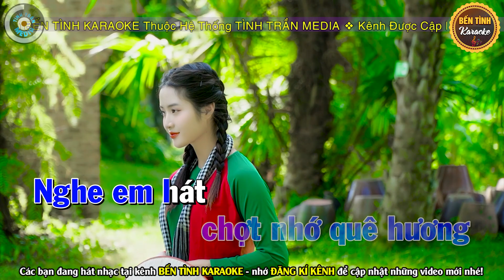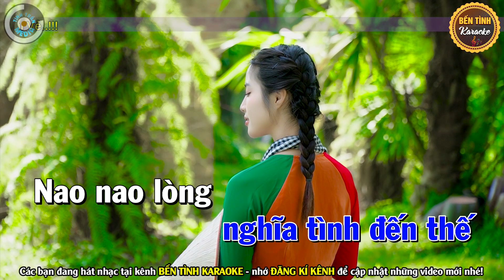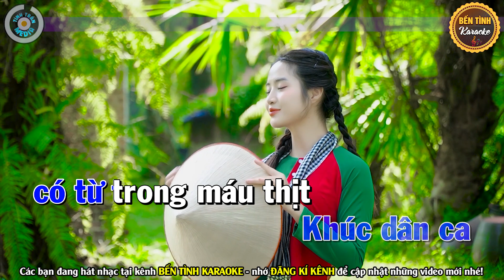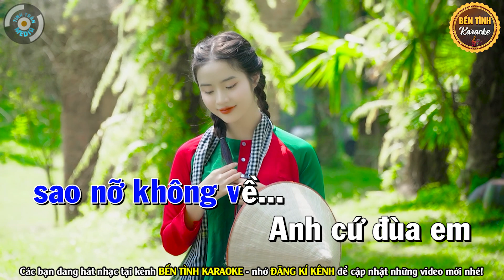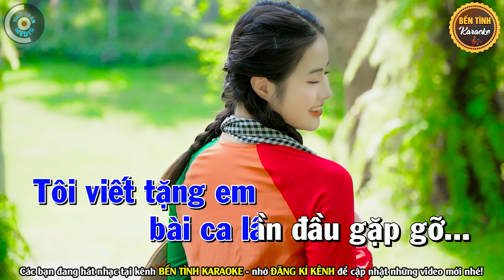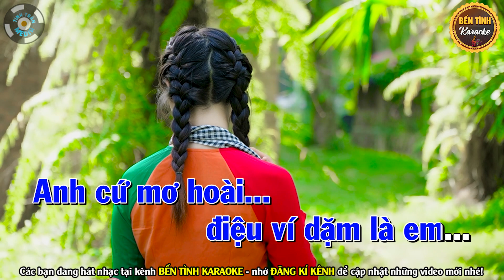✔ ĐIỆU VÍ DẶM LÀ EM Karaoke Tone Nam | Bến Tình